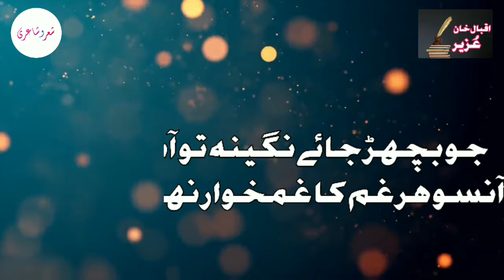My New Urdu Ghazal || Iqbal Khan Uzair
Thanks
Iqbal Khan Uzair
IqbalKhanUzair